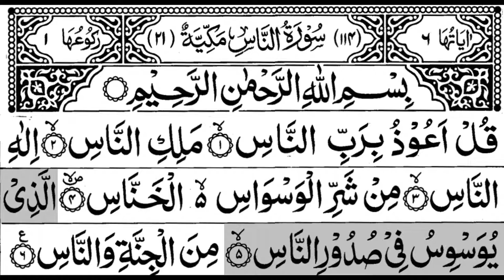114 Surah An Naas With Arabic Text Shortvideo سورة النّاس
Hi i am Fozia Khadim Welcome To Fozia Khadim Lab YouTube Channel. This is My Beautiful Official Video Of New Naat Sharif Ik Khawab Sunawan Naat By Bibi Fozia Khadim Full HD Video 1080P Full HD Video Watch Free On YouTube.
Bibi Fozia Khadim Official HD
A very important message from Bibi Fozia Khadim